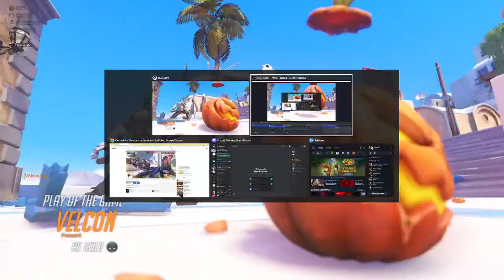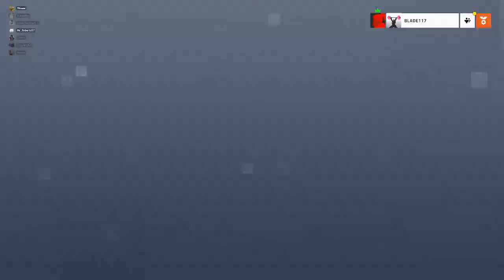SHS Viking Esports vs Kamiakin High School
Week one Winter Season

Selah Viking Esports vs Kamiakin